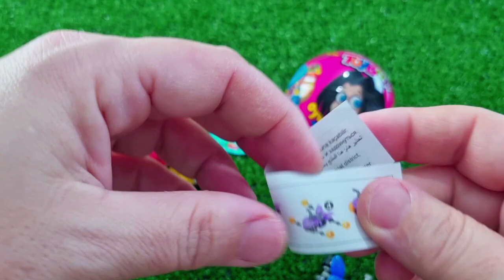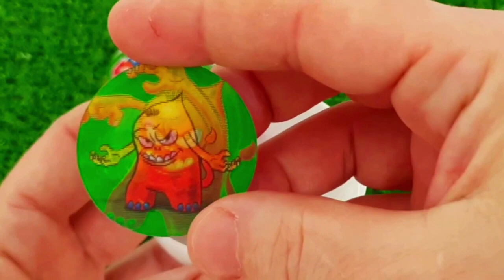Rainbow Satisfying Video _ DIY How To Make Lollipop Candy Paw Patrol Fruits Cutting ASMR